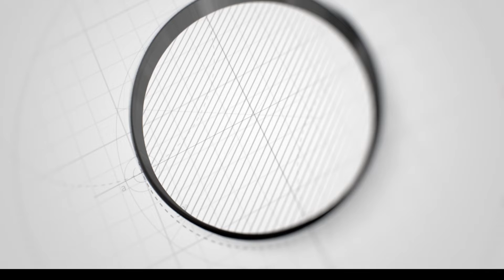Hargaysa Oo Laga xusey maalinta haweenka aduunka